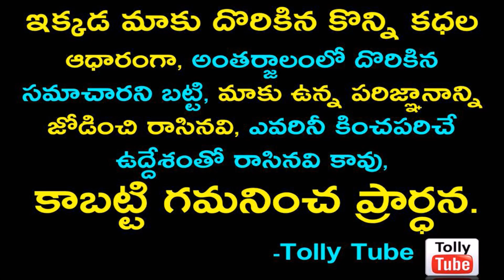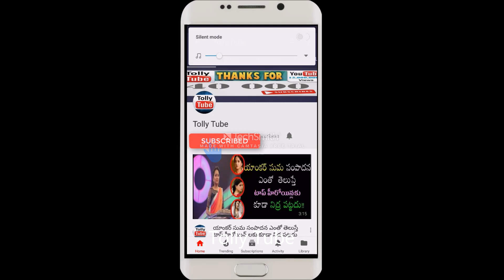ఐదు పదుల వయసులోనూ తరగని అందంతో ఉన్న టాలీవుడ్ స్టార్ హీరోయిన్లు వీళ్ళే